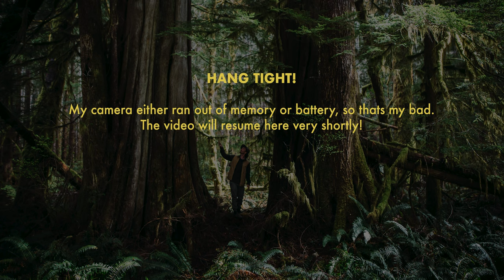Podchat 22 | Politics for a Better Tomorrow with Sonia Furstenau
At a top level, the lives we live are governed by political systems which control regulations, policy and set enforcements for how we treat each other not only within our human societies, but they can heavily impact the way our societies interact with the grander, more interconnected natural world that we all share.  In order to create lasting change for the better in the world today, it ultimately has to happen on a political level to officially set the direction of society…a daunting task, for sure.

I sat down with Sonia Furstenau, the leader of the BC Green party, to get her perspective on this whole system we have established in Canada, it’s strengths and shortcomings, and some of the most glaring issues we faced that still need to be addressed.  Honestly, the political landscape these days can often leave me feeling overwhelmed and frustrated, but chatting with Sonia gave me great hope for the future in that people like her are working hard every day to help create that better world.

Sit down with us outside the Parliament building in Victoria BC to learn all about the inner workings of policy and how they translate to on-the-ground protections for things like old growth forests and Northern Spotted Owls, the convoluted wedge politics of different parties that hinders collaboration, how we can humanize the politics and indigenize the institutions, and how every day folks like you and me can get involved for change.

Each episode of Nerdy About Nature makes a donation to a non-profit of the guests choosing using funds from Patreon supporters, and in this episode Sonia decided to send her donation to The Mother Tree Project!

Nerdy About Nature is an independent passion project that relies on support from folks like you.

Produced & Directed by Ross Reid

~ I'd like to acknowledge that this video was filmed on the traditional, ancestral and unceded territory of the Coast Salish peoples–Sḵwx̱wú7mesh, Stó:lō and Səl̓ílwətaʔ/Selilwitulh and xʷməθkʷəy̓əm Nations. ~